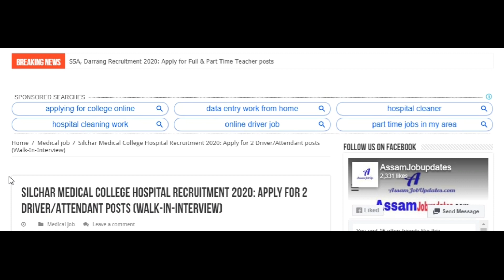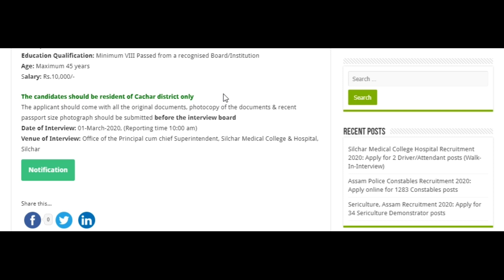Assam latest Govt job 2020 || 8th pass job in Assam || SMCH Recruitment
Silchar Medical College & Hospital Recruitment 2020